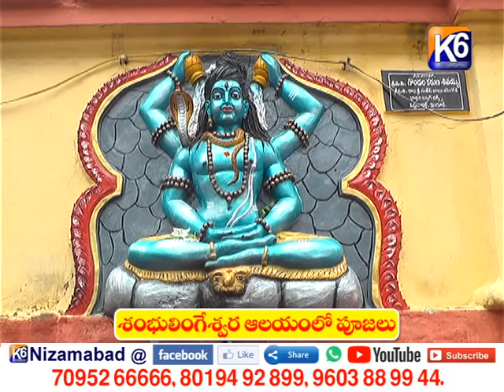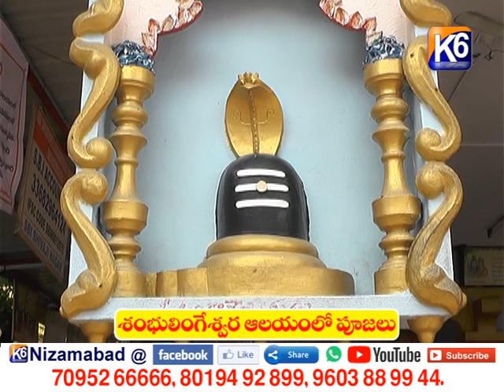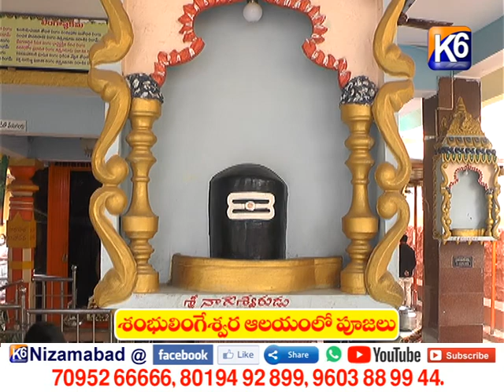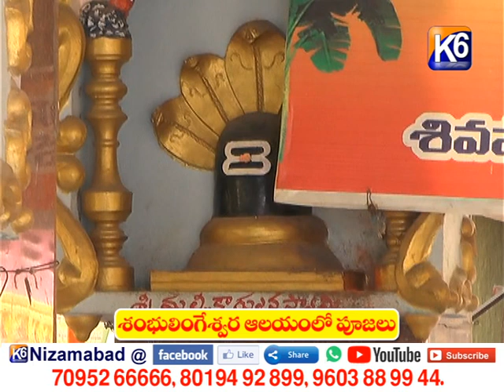నిజామాబాద్ శంబు లింగేశ్వరాలయంలో ప్రత్యేక పూజలు || K6 NEWS || 19-07-2021